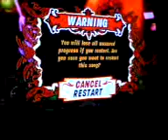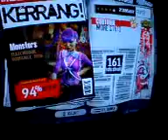Guitar Hero 3 - Monsters - 238k - Expert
This was a really bad run! Im sure that I could do better! ;D